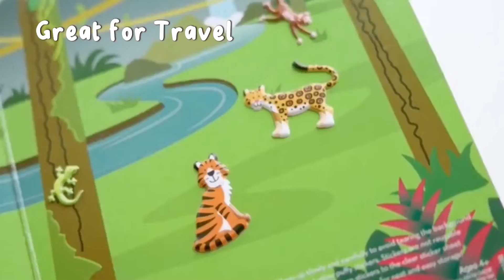Melissa & Doug Reusable Puffy Sticker Set Safari รุ่น 9106 สติกเกอร์รียูสซาเบิล แบบนูน ซาฟารี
📌[42 ชิ้น รียูส] รุ่น 9106 สติกเกอร์รียูสซาเบิล แบบนูน ซาฟารี Melissa & Doug Reusable Puffy Sticker Set Safari
สมุดชุดสติ๊กเกอร์รียูสซาเบิลของมาลิซซ่าแอนด์ดัก มีสติ๊กเกอร์สารพัดแบบ 42 ชิ้น และเป็นสติกเกอร์นูนแบบ หยิบจับง่ายและเล่นสนุก เป็นรูปสัตว์ในป่าซาฟารีทั้งหมด ทั้งช้าง สิงโต เสือ ยีราฟ ฮิปโป จระเข้ ฯลฯ เล่นผสมผสานได้หลากหลายแบบ  มาพร้อมฉากหลังในเล่ม 2 แผ่นซึ่งทำจากกระดาษหนาเคลือบ non-stick ทั้งสองด้าน เป็นฉากป่าดิบชื้น หรือ ทุ่งหญ้าอาฟริกา ใช้เล่นสติ๊กเกอร์ได้หลายครั้ง เล่นแล้วแกะออกและเล่นใหม่ได้ แตกต่างจากสมุดสติ๊กเกอร์ทั่วไป คุณภาพดี ฝึกการออกแบบตกแต่ง เสริมสร้างจินตนาการ และฝึกการมีสมาธิ ใช้เล่นเองก็ได้ เล่นกับเพื่อนๆก็ วัสดุทั้งหมด non-toxic ปลอดภัยกับเด็ก เหมาะสำหรับอายุ 4+ Years

Melissa and Doug Reusable Puffy Sticker Pad – ซาฟารี
-ชุดเล่นสติ๊กเกอร์ มีสติกเกอร์หลากหลายแบบ 42 ชิ้น เป็นสติกเกอร์นูน ที่หยิบจับง่ายและน่าเล่น
-มาพร้อมฉากหลังที่เป็นแผ่น non-stick ใช้เล่นสติ๊กเกอร์ได้หลายครั้ง เล่นแล้วแกะออกและเล่นใหม่ได้ (reusable) และจะไม่ติดบ้านเลอะเทอะ ติดเฉพาะฉากหลังในเล่มเท่านั้น
-มาเป็นเล่มขนาดไม่ใหญ่เกินไป เก็บสติกเกอร์ไว้ได้ในตัว สะดวกกับการพกพาเดินทาง
-ส่งเสริมทักษะการออกแบบตกแต่ง ความสัมพันธ์ระหว่างมือกับสายตา ส่งเสริมจินตนาการของเด็ก ส่งเสริมการเล่นด้วยตนเอง โดยที่สนุกอย่างไม่รู้จบ!
-วัสดุทั้งหมด non-toxic

- สติกเกอร์นูน 42 ชิ้น รียูซาเบิล
- ฉากหลัง 2 ฉากใหญ่ แบบพกพาได้